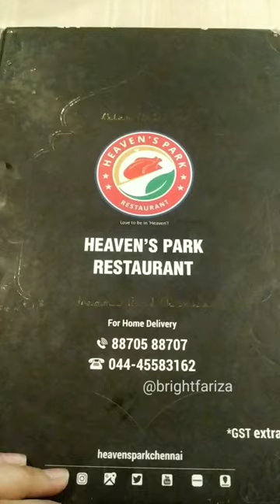Heaven's Park Restaurant [ Arabian and Multi Cuisine ] | @BrightFariza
Heaven’s Park Arabian Multi Cuisine Restaurant
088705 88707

140, 34, Greams Rd, Thousand Lights West, Thousand Lights, Chennai, Tamil Nadu 600006.